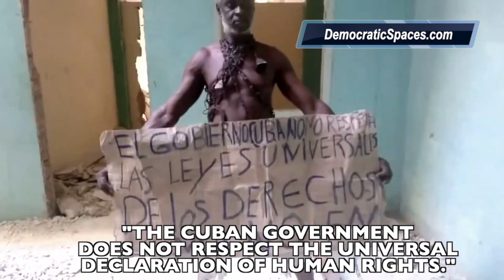RELEASE SILVERIO PORTAL CONTRERAS, CUBAN PRISONER OF CONSCIENCE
I join in solidarity with Cuban artists, independent civil society inside the island and human rights organizations such as Amnesty International, the Inter-American Commission on Human Rights and the U.N. Working Group on Arbitrary Detention to demand the immediate release of Silverio Portal Contreras.